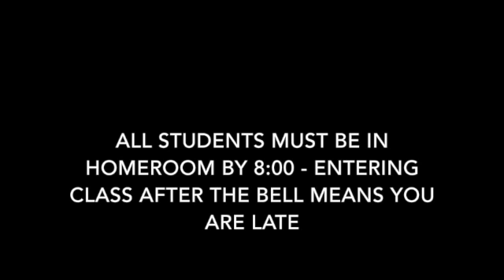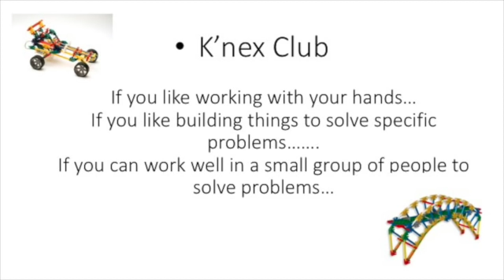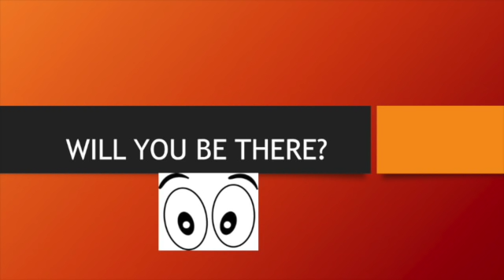Mon Jan 14 2019 SMMS Morning Announcements